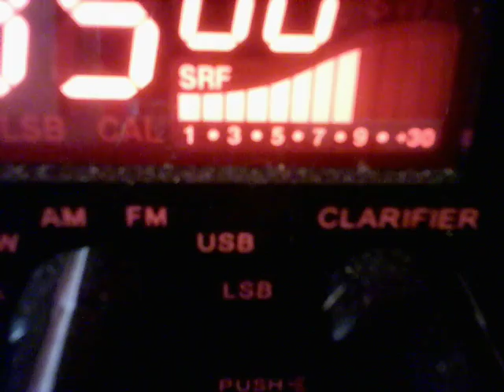Slingshot AL, 250 VA, G Money GA, 38 AL, 26 SC